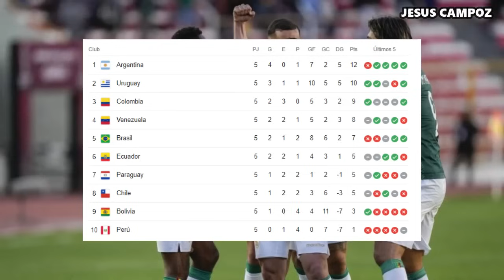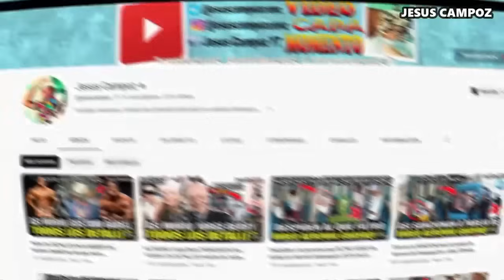Uruguay vs Bolivia EN VIVO donde ver y a que hora juega Uruguay vs Bolivia pronostico Eliminatorias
Donde ver el partido entre el Uruguay vs Bolivia que está dando mucho que decir en las redes sociales como parte de Eliminatorias Conmebol 2023, un partidazo que se disputara en el Estadio Centenario, para hoy 21 noviembre 2023 y que indudablemente mantendrá a los hinchas expectantes, Uruguay vs. Bolivia un encuentro prometedor, cual es el pronostico del partido quien ganara o cuales son las predicciones / prediccion y además ¿En qué horario y en qué canal se puede estar viendo en vivo y en directo? Vamos a conocer todos los detalles.